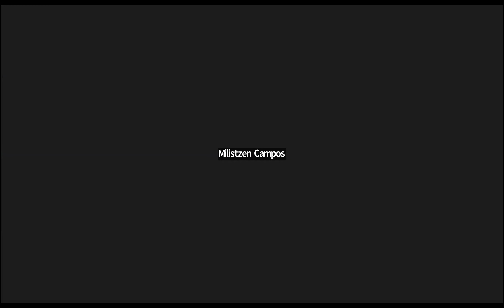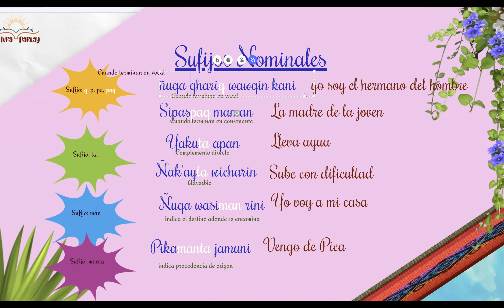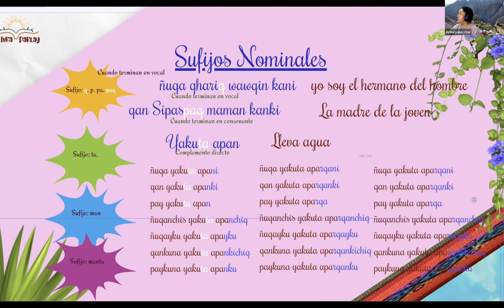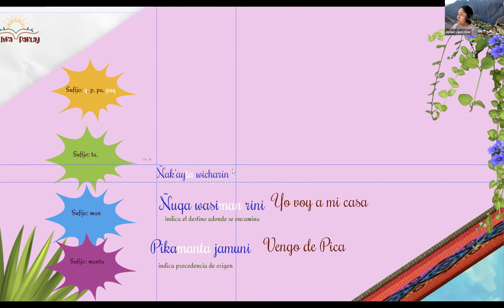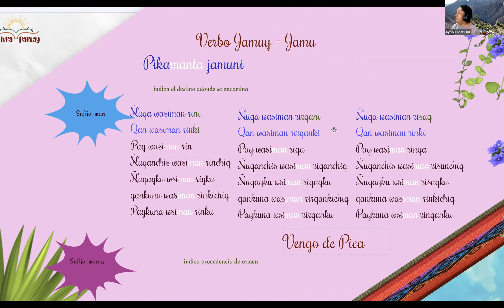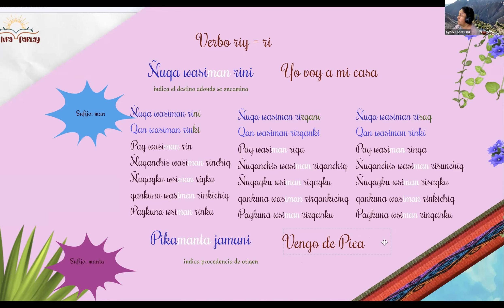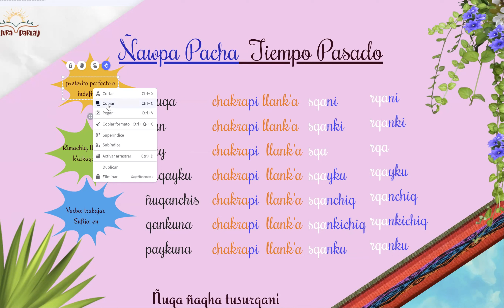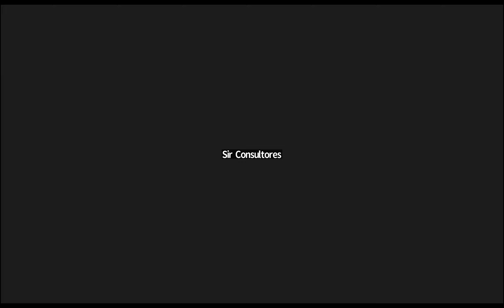Curso de Quechua / Sesión 07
Sesión de 07 de julio